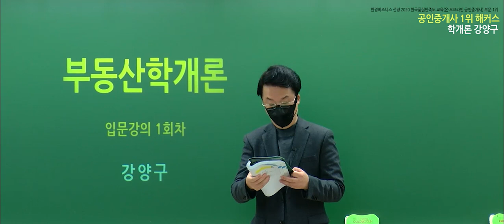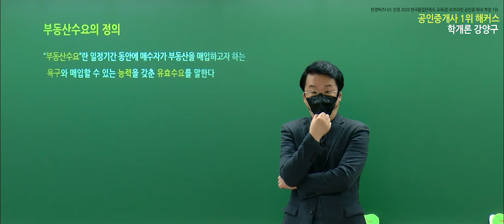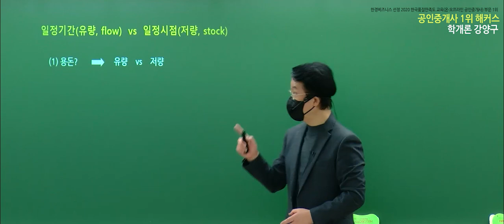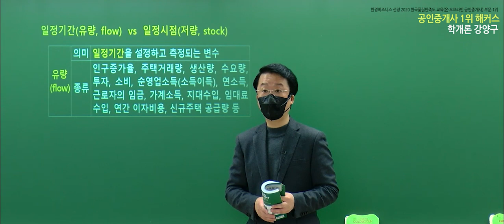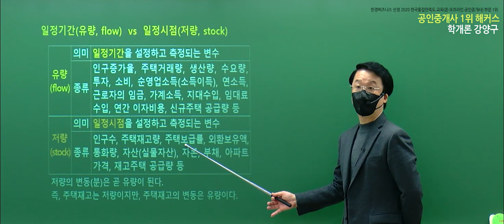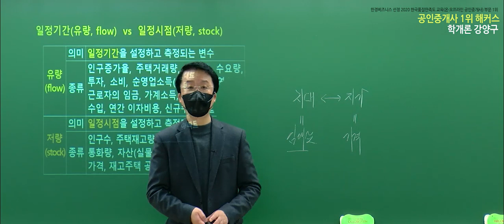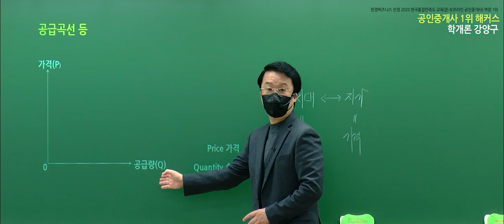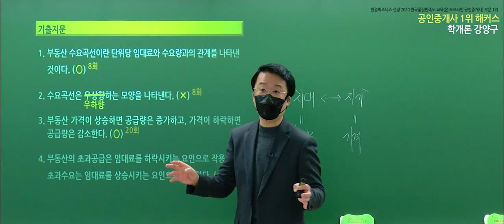공인중개사 부동산학개론 유료인강 무료공개｜해커스 강양구｜2022 입문이론 2강｜공인중개사교재, 공인중개사전망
공인중개사 단기합격 1위 해커스!

✨공인중개사 압도적 1타 교수진✨

- 부동산학개론 : 신관식 교수님
- 민법 및 민사특별법 : 박결/ 차민혁/ 민희열 교수님
- 중개사법령 및 중개실무 : 한민우 교수님
- 부동산공법 : 어준선/ 김용철교수님
- 부동산공시법 : 송용희 교수님
- 부동산세법 : 김윤석 교수님